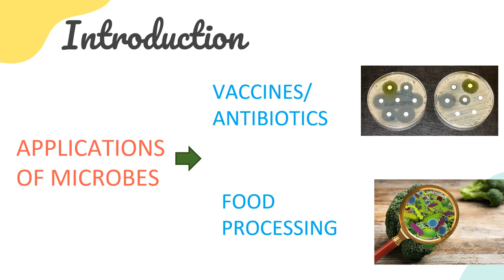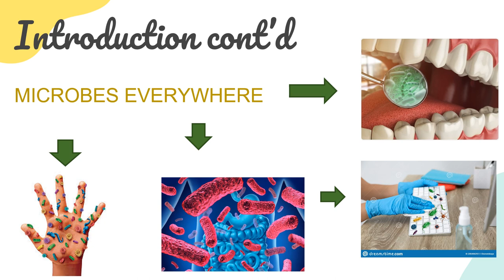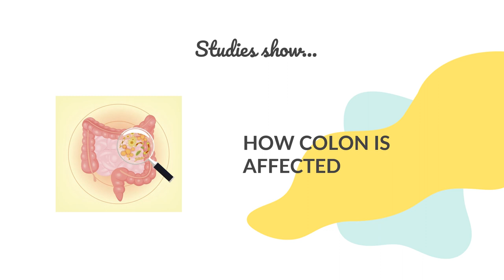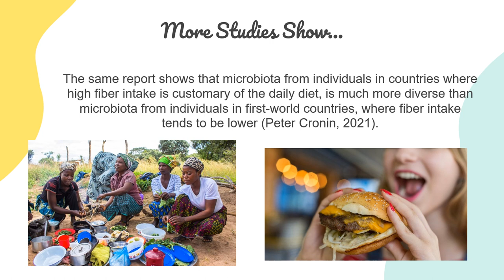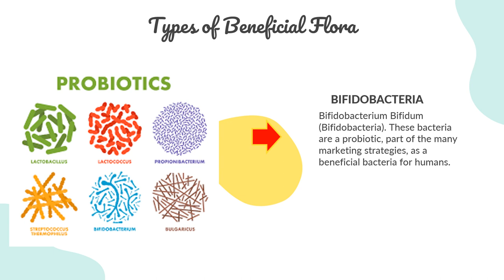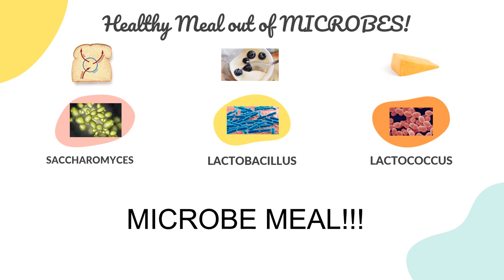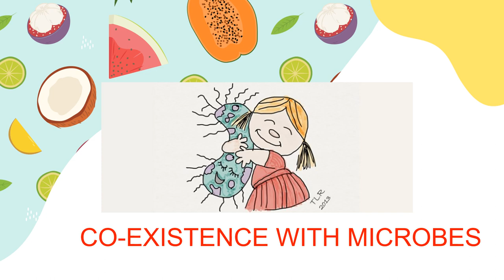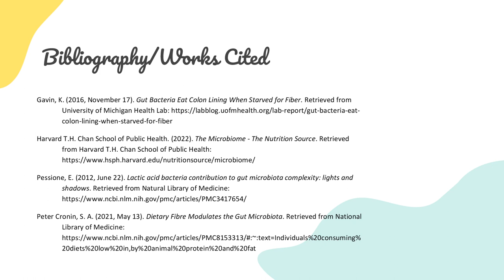Research Paper - Microbes and Diet